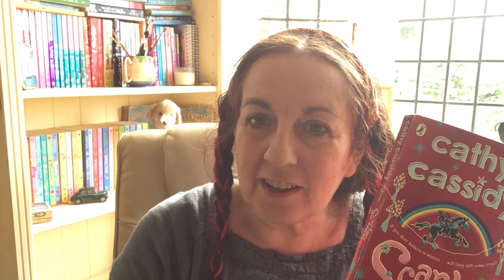CHAPTER 30 - SCARLETT by Cathy Cassidy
Scarlett is keeping vigil at the hospital... and there's an unexpected visitor!